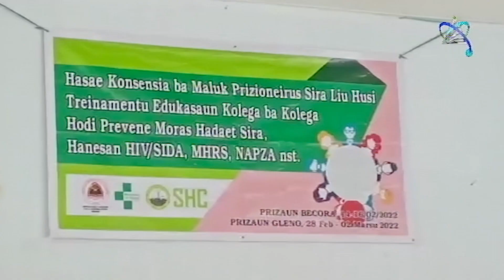Formasaun Kona Ba Prevensaun Moras La Hadaet Ba Prizoneiros Gleno